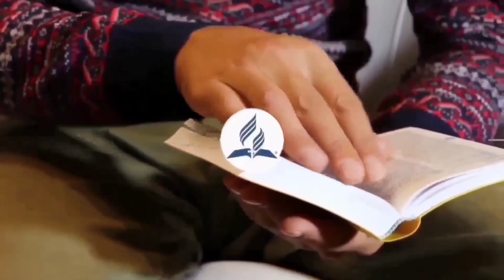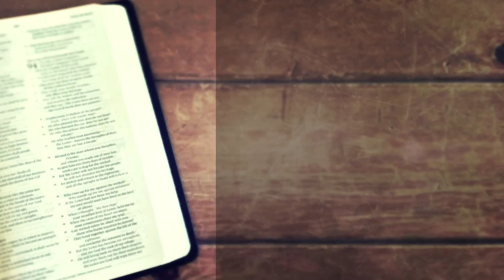Morning Manna/"ദൈവത്തിന്‍റെ സ്നേഹ ശബ്ദം"/Pr. S Jacob/29th September 2023